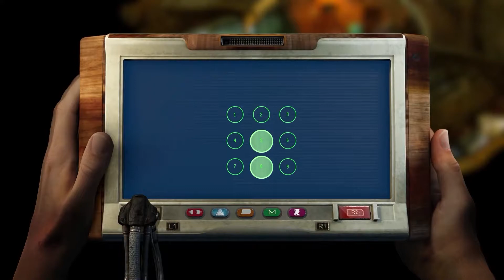Beautiful Desolation [Switch/PS4/PC] PS4 Extended Gameplay [14Min]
Beautiful Desolation is an isometric, post-apocalyptic adventure game in a setting that is inspired by Sub-Saharan flora and fauna.

Currently available for PC (Steam and GOG), Beautiful Desolation is coming to Nintendo Switch and PS4 on May 28, 2021.